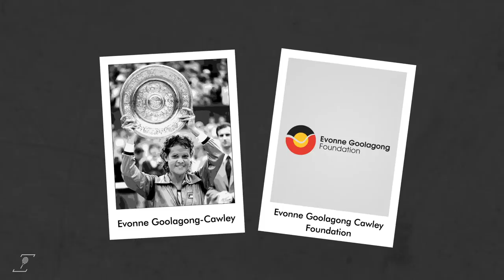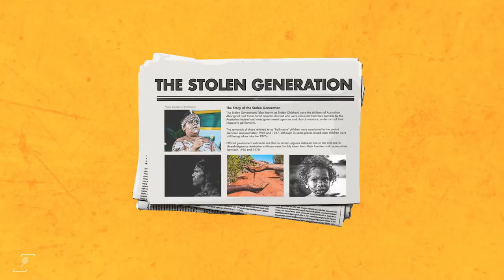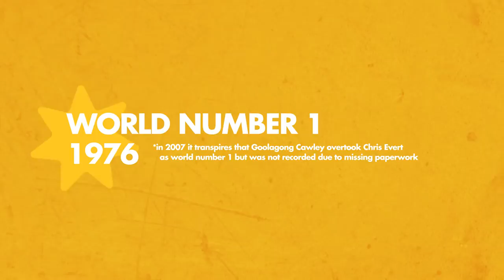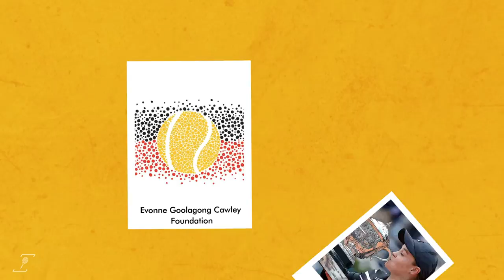Evonne Goolagong Cawley: Sunshine Supergirl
Evonne Goolagong Cawley was also a trailblazer for her sport and her country. She won 14 Grand Slam titles, was ranked Number 1 in the World and has been awarded Australia’s highest honours. And she achieved all this while breaking down barriers as an indigenous woman and then as the first mother to win Wimbledon in 66 years.

This is the story of tennis’s Sunshine Supergirl.

Join the Tennishead CLUB, the world’s best online tennis community, and receive over $700 of incredible gifts including a head-to-toe ASICS tennis outfit, exclusive coaching videos from Boris Becker, Dominic Thiem’s father & Novak Djokovic’s fitness trainer PLUS Tennishead magazine. because 'tennis is everything.'